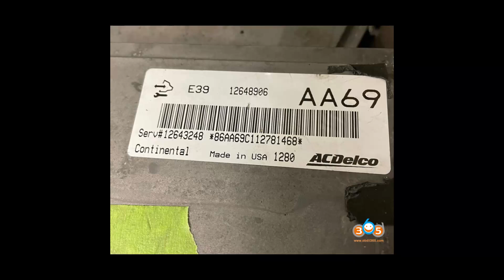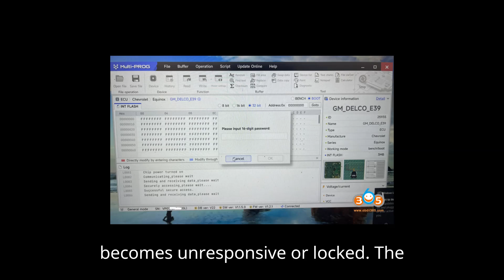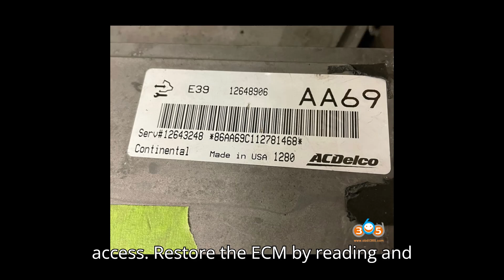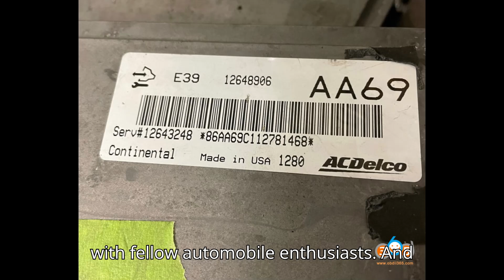Recover GM Delco E98, E39, E39A ECMs with Shadow Password in Boot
Learn how to recover bricked GM Delco E98, E39, E39A, E83, and E84 ECMs using the shadow password for boot mode recovery. When an ECM is unresponsive due to failed programming or tuner lockout, knowing the shadow password is crucial for accessing and restoring the module. Tools like I/O Terminal, M&D Flasher, and OBDSTAR DC706/G3 are essential for reading the shadow password and enabling recovery. Watch this video to discover the steps involved in retrieving and using the shadow password to recover your GM Delco ECMs effectively.

Key Features:
Unlock the shadow password for GM Delco E98, E39, E39A, E83, E84 ECMs.
Recover bricked ECUs with I/O Terminal, M&D Flasher, or OBDSTAR DC706/G3.
Restore communication and functionality to your GM Delco ECMs after a failed programming attempt.
Ensure successful ECU recovery using the shadow password method explained in this video.